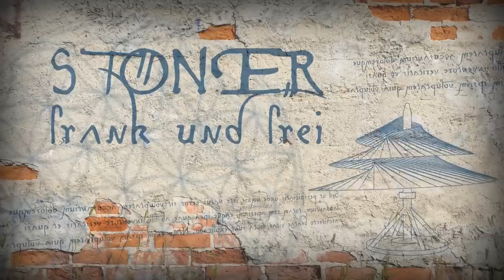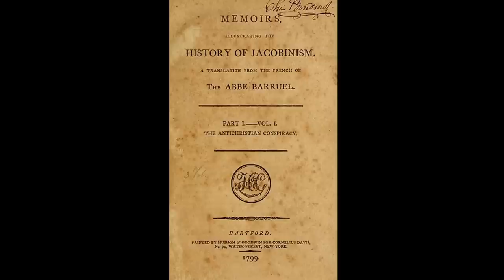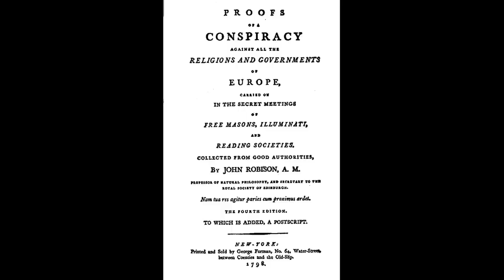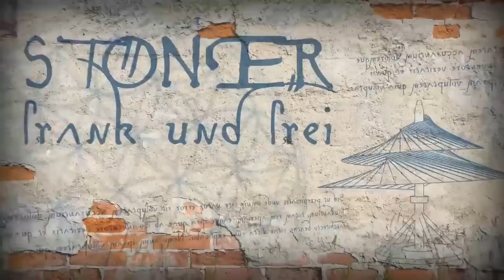Adam Weishaupt und der Illuminatenorden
Adam Weishaupt und die Illuminaten- ein Klassiker für Freunde alternativer Geschichte.
Viele Legenden ranken sich um diese Mutter aller Geheimgesellschaften. Durch die weite Verbreitung der Popkultur ist selbst Kindern der Begriff Illuminati geläufig. Doch was ist Wahrheit und was ist Mythos?
An Hand von historischen Fakten, Anekdoten und der unvergleichlichen Illuminatus!-Trilogie von Robert Wilson/Robert Shea, hangeln wir uns entlang der Frontlinie zwischen Aufklärung und Gegenreformation, Freimaurern und Jesuiten, Wissenschaft und Romantik, nur um am Ende wie so oft festzustellen, dass die Wahrheit irgendwo in der Mitte liegt.

Frank Stoner. TV ist unabhängig und crowdfinanziert! Wenn Dir unsere Arbeit gefällt, kannst Du uns gern unterstützen:

➡️ Bankverbindung: DE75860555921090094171 - Verwendungszweck "Frank Stoner"
➡️ Bitcoin Spenden: 1BzJzTnsnzGC1YLV7amESynbzfpZWAmHUM
➡️ Ethereum Spenden: 0x884cd6c7bf048fa8fc49d8939b96cca3275b7422